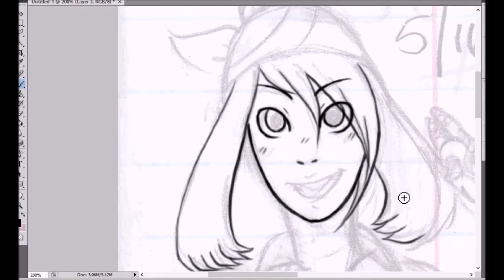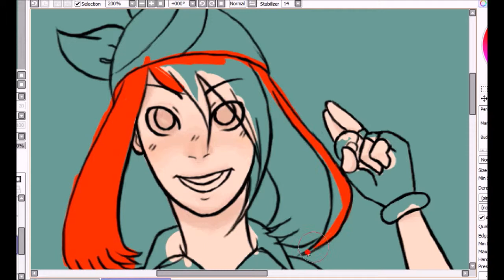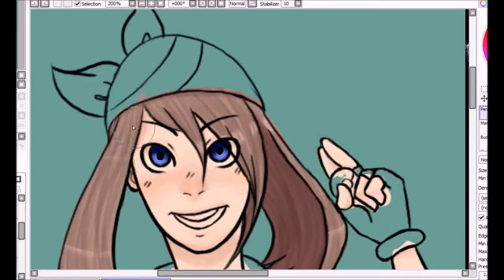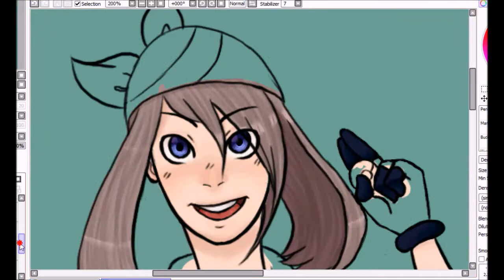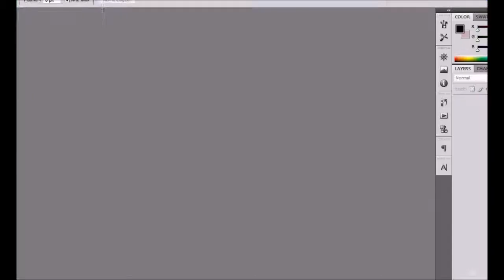[SAI/PS CS4 Speedpaint] May (Pokemon)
HOENN CONFIRMED
second speedpaint! this one actually includes the coloring lol
i think this took three hours? from lineart to the end of coloring. afterwards i put a few filters over it
song is minna no uta (everyone's song) by kyary pamyu pamyu